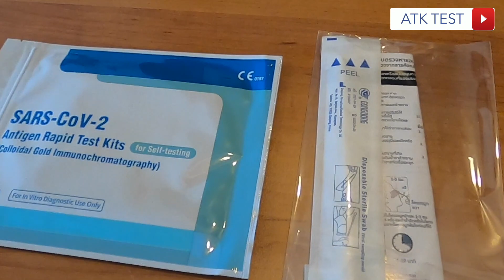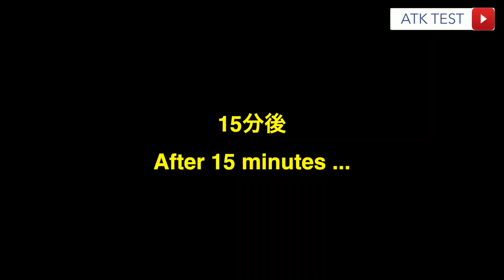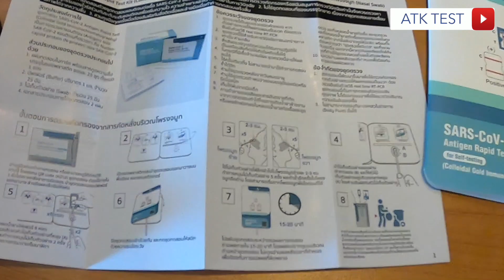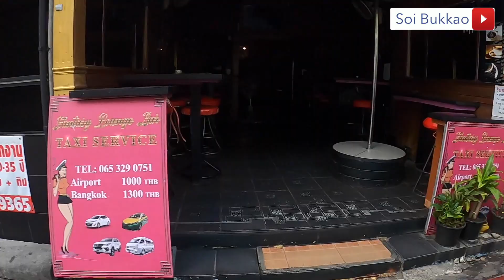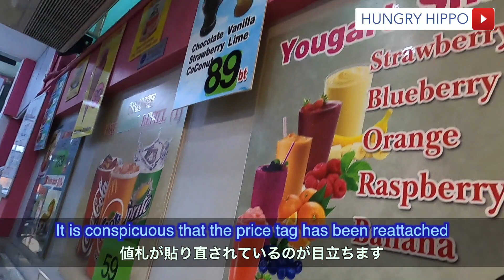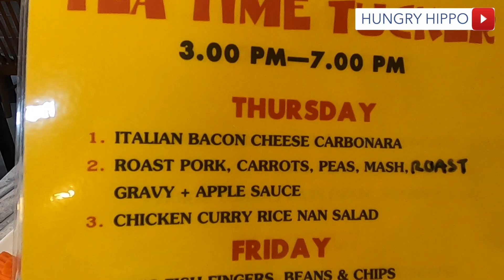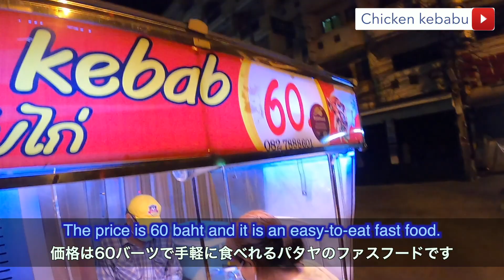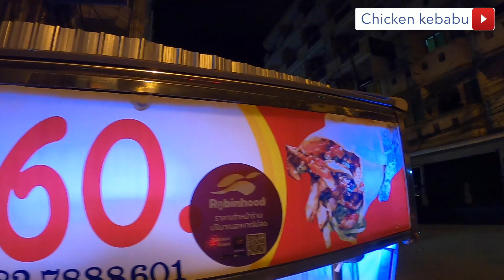タイ入国5日目ATK検査とパタヤでゆる〜く滞在（ATK test on the 5th day of entry into Thailand）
2022年4月に訪れたタイのパタヤ。
タイ入国5日目に実施したATK検査の様子を紹介しています。
他にソイブッカオや洋食レストラン「HUNGRY HIPPO」、チキンケバブの屋台も撮影しています。
チキンケバブ屋台の場所はソイブッカオからソイチャイヤプーンへ向かう入口付近です。
今後、パタヤを訪れる方の参考になれば嬉しいです。

※英語の翻訳は誤って表記している可能性がありますのでご了承ください。
※音声のバランスが悪く、聞き取りづらいかもしれません。予めご了承ください。

Pattaya, Thailand visited in April 2022.
Introducing the ATK inspection conducted on the 5th day of entering Thailand.
I also shoot soibukkao, Western restaurant "HUNGRY HIPPO", and chicken kebab stalls.
The location of the chicken kebab stall is near the entrance from Soi Bukkao to Soi Chaiya Poon.
I hope it will be helpful for those who visit Pattaya in the future.

※Please note that the English translation may be misrepresented.
※The audio may be unbalanced and difficult to hear. Please note.

目次

00:15 オープニング（opening）
00:40 ATK Test
03:31 ソイブッカオ（Soi Bukkao）
05:05 HUNGRY HIPPO
06:54 チキンケバブ（Chicken kebab）
09:13 エンディング (ending)